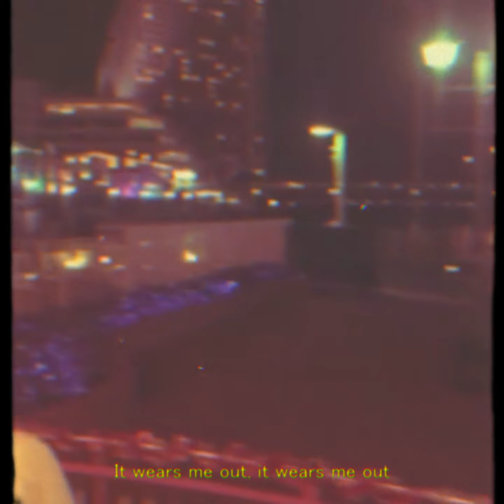STOMP TALK MODSTONE 『Ghost』 (Official Video)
Credits:

STOMP TALK MODSTONE
Takamitsu Kawashima/Vocal, Guitar, Bass, Drums, Keyboards, Synthesizer
Naoki Nishino/Guitar, Vocal
Kouta Hoshino/Bass, Vocal
Megumu Asai/Drums, Vocal, Illustration
Ayumi Igarashi/Vocal

Mimu Sano(Hiatus)/Vocal

MUSIC
All Words & Music by Takamitsu Kawashima
Recorded, Mixed, Mastered by Takamitsu Kawashima

Directed by Takamitsu Kawashima